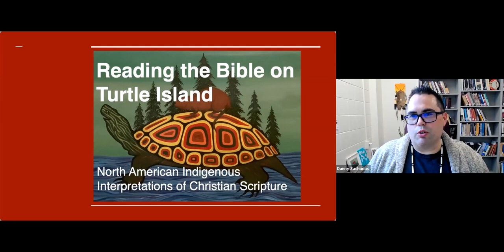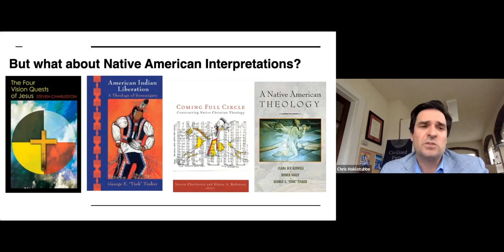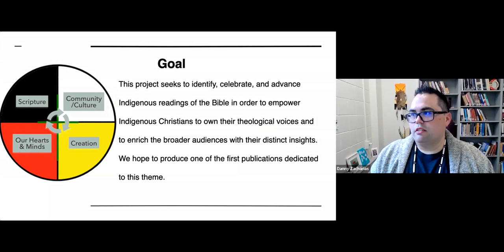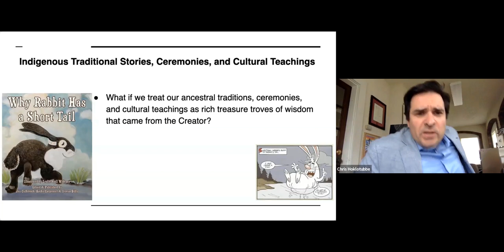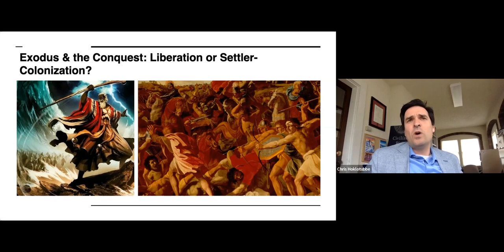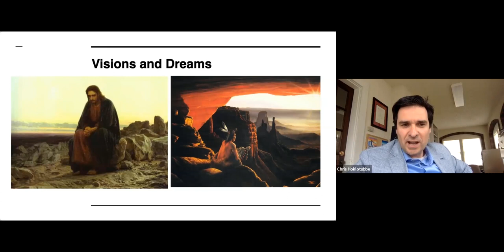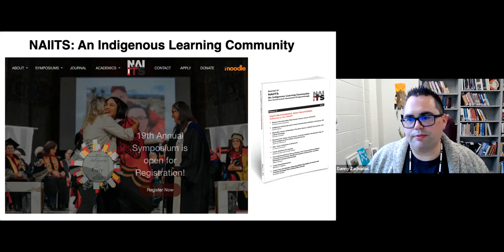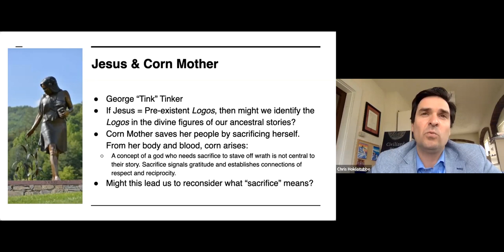Reading the Bible on Turtle Island" Lecture with Dr. Christopher Hoklotubbe and Dr. Danny Zacharias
This lecture took place on April 27th.
Description: What difference does one’s indigenous heritage and culture make in interpreting Christian Scriptures? Indigenous biblical scholars T. Christopher Hoklotubbe and H. Daniel Zacharias will introduce audiences to the history and unfolding constructive project of North American Indigenous interpretations of biblical texts or “Turtle Island Hermeneutics.” Hoklotubbe and Zacharias will discuss how Indigenous concepts, ceremonies, experiences, lifeways, and stories have informed how Indigenous Christians have interpreted biblical texts in affirmative and life-giving ways and the cultural tensions that remain in such practices.